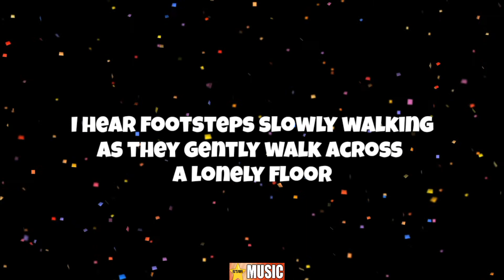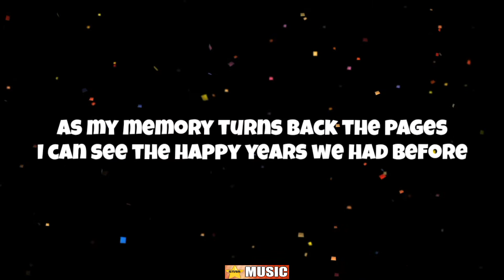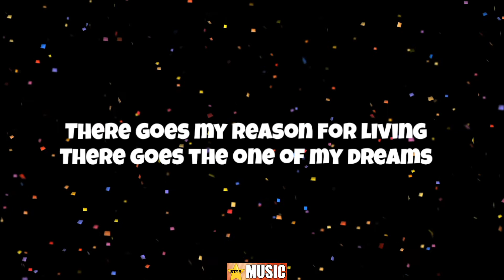Play Dead - Neffex (No Copyright Music)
✦✦✦✦✦ NEFFEX ✦✦✦✦✦